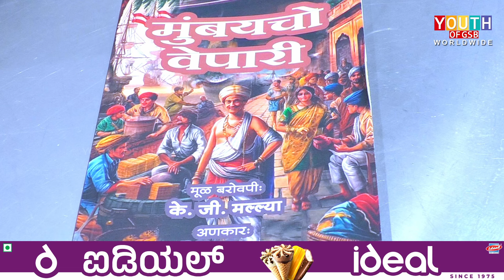Merchant of Bombay by K.G. Mallya Released by Shrimad Samyamindra Thirtha Swamiji at Walkeshwar.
Merchant of Bombay by K.G. Mallya is a Captivating Historical Novel Released by Kashimathadhipati  Shrimad Samyamindra Thirtha Swamiji at Walkeshwar Sri Kashi Math

📕“Merchant of Bombay” Now Available for Purchase 😍!

“Merchant of Bombay” by K.G. Mallya is a captivating historical novel that explores the transformation of Bombay (now Mumbai) from a collection of seven insignificant islands into a thriving commercial center. 📚😍
Don’t miss out on this fascinating read! 📕
Hurry!🙏